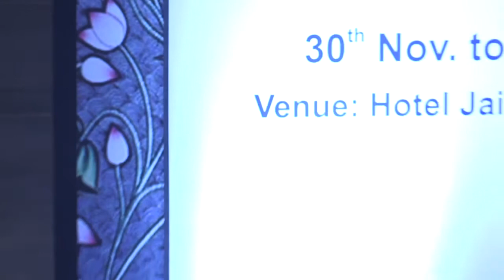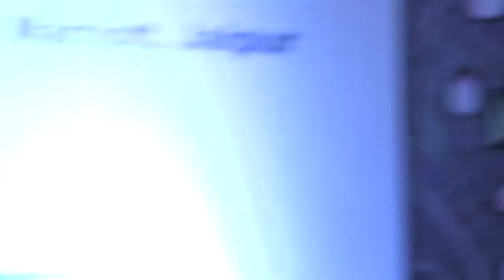VRSI2018- SESSION3 - Symposium by Asia Pacific Society of Ocular..( 11:00-12: 00) Hawa Mahal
Chairs: SantoshHonavar, PukhrajRishi
11.00 AM: Biopsy techniques for intraocular tumors with case examples:Pukhraj
Rishi
11.10 AM: Advances in VitreoretinalLymphoma: PulidoJose
11.20 AM: The current status of genetic testing and gene expression profiling in
uveal melanoma:William F Mieler
11.30AM: Current management of advanced retinoblastoma – Can we salvage
the unsalvageable?Santosh G Honavar
11.40 AM: An update on vascular tumors: Bikramjit Pal
11.50 AM: Advanced strategies to prevent and manage radiation
retinopathy:PrithviMruthyanjay